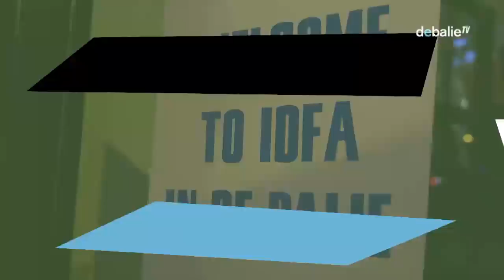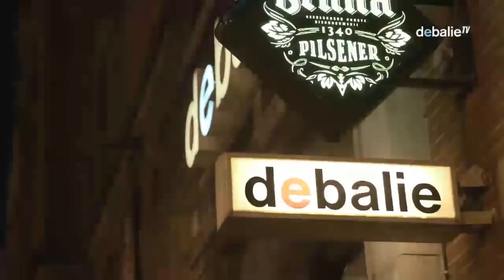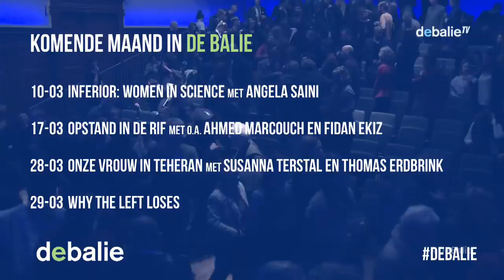De Balie Invites: Zineb el Rhazoui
At International Women’s Day prominent journalist and feminist Zineb el Rhazoui will speak at De Balie about women’s rights, freedom and equality. El Rhazoui was a staff writer for Charlie Hebdo at the time of the attack at the magazine’s office. She survived, because she was in her birth country Morocco when the violence took place. Her personal experiences with institutionalized discrimination of women and press censorship in the name of Islam in her country of birth, made her an atheist and feminist. El Rhazoui continues to speak out for women’s rights and freedom of speech even though this condemns her personal freedom. She receives death treats daily, but refuses to be silenced.

“Today I wander around in a moving jail — it’s a moving cage — but in reality I am more free in my head than those who threaten me. Because their cage is inside their head. They have this cage in their brain and even if they have freedom of movement it is their spirit and their reason and intelligence that is imprisoned. I am much freer than them,” El Rhazoui recently said in New York Times.

Zineb el Rhazoui will be interviewed by De Balie director Yoeri Albrecht during this program.

Singer, artist, producer and poet Rajae el Mouhandiz will join in conversation this evening and will musically accompany the program.

Zineb el Rhazoui studied English and Arabic at the Sorbonne University in Paris and obtained a master’s degree in sociology of religion at graduate school EHESS. After graduating, El Rhazoui teached at the Université française d'Égypte. During that time, she also started her career as a journalist writing for the Moroccan weekly Le Journal hebdomadaire, where she covered stories about human rights in Morocco and the conflict in Gaza. In 2009 she co-founded the pro-democracy, pro-secularism movement MALI (Mouvement alternatif pour les libertés individuelles). El Rhazoui was arrested three times by the Moroccan government for criticizing it. After the Arabic Spring she fled Morocco and started writing for Charlie Hebdo. Last year she published her new book Détruire le Fascisme Islamique (Destroy Islamic Fascism). Her story, from censored journalist in Morocco to the most heavily guarded woman of France, is captured in the documentary Nothing is Forgiven.

Rajae el Mouhandiz is a singer, composer, short film maker and (music) theater maker. She produces Maghreb pop, soul and jazz. With a British Council grant and a US licence she initiated and produced theater production Hijabi Monologues NL (nominated for the Golden C award). Performing Arts Fund NL has rewarded her the New Makers Grant to further develop her signature style & audience in the Netherlands, Morocco and the USA in 2017/2018. In 2017 she created a research music theatre production titled Home, Displaced. In the last 9 years in a row Rajae was listed in the arts and culture section of the annual list of the 500 most influential Muslims in the World.

About De Balie Invites
In De Balie Invites De Balie welcomes international thinkers to Amsterdam to discuss the relevant topics of this day and age. De Balie sees it as her duty to stimulate reflection and dialogue: the essentials for an open, democratic and civil society and constitutional state. Therefore we ask international speakers to incite debate and to speak about subjects that keep us occupied, that keep confronting us or that could use a new or different perspective. Subjects that describe the age we’re living in, with thinkers who will have become the key figures of our time, when we look back a hundred years from now. De Balie Invites has an impressive line-up of guest speakers. The next guest invited for the series is former President of the United Nations Security Council Kishore Mahbubani.

Language: English

Editor: Ianthe Mosselman

 N E D E R L A N D S :

Sinds ze de aanslag op Charlie Hebdo overleefde is journaliste en activist Zineb El Rhazoui doelwit van doodsbedreigingen en daarmee de best bewaakte vrouw van Frankrijk. Ze spreekt zich fel uit tegen wat ze de wat ze de 'facistische islam' noemt en onderdrukking van vrouwen uit naam van religie. Ondanks de bedreigingen weigert ze haar toon te matigen. Op Internationale Vrouwendag spreekt ze over vrouwenrechten, de Islam en vrijheid van meningsuiting en gaat ze in gesprek met Rajae el Mouhandiz, zangeres, componiste, maker van korte films en een van de 500 meest invloedrijke moslims ter wereld.